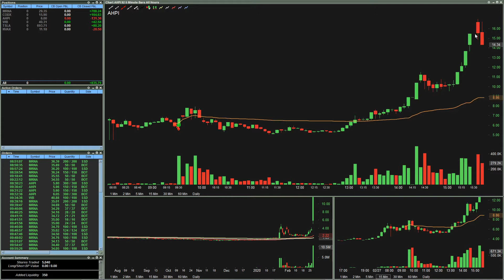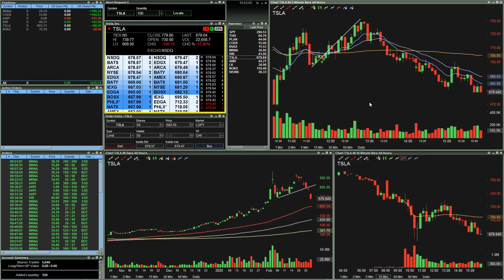Awesome Day of Trading | +$700 on MRNA | SPY Still Getting Crushed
Hi, I'm Matt...probably one of the most conservative traders out there.  I love everything about day trading.  I come into the stock market every single day with the intentions of taking only the safest, cleanest trades.  I use a calculative and disciplined trading strategy that demonstrates how day trading for a living can be accomplished with a modest account size.

I probably could have been done around 11AM, with over $700 in profits...but I wanted to push my P/L to over $800.  Mission accomplished!  The SPY is still getting wrecked.  Low floaters are spiking hard and running parabolic.  Market madness everywhere!

CONSERVATIVE TRADES - "Risk Less.  Profit More."

***The trades seen in these videos are in no way intended to be used as advice or guidance for your own trading.  These videos are intended for educational and entertainment purposes only.  Day trading and investing in the stock market is often considered high risk. Please do not take any comments as direction in trading your own account.  In short:  Though I have a wealth of knowledge in day trading, I AM NOT A PROFESSIONAL FINANCIAL ADVISER.  If you trade, you trade at your own risk.***